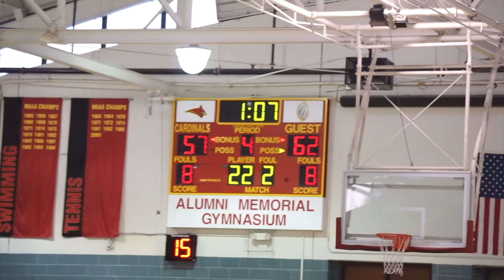JOHN CARROLL TAKES DOWN ST. FRANCES!!! | Baltimore Catholic League Championship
The John Carroll Patriots defeats the St. Frances Academy Panthers 66-62 in OT to claim the 2021 Baltimore Catholic League Championship!